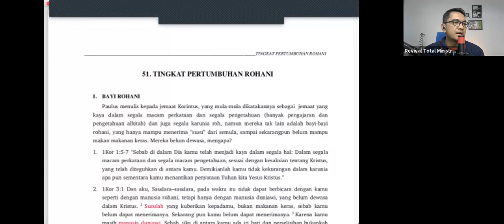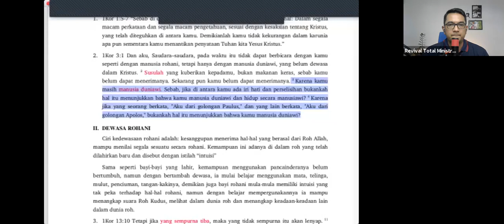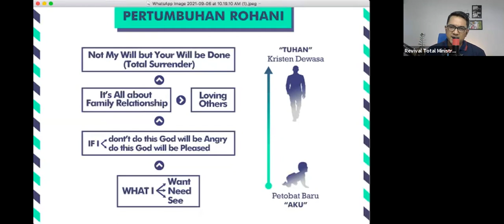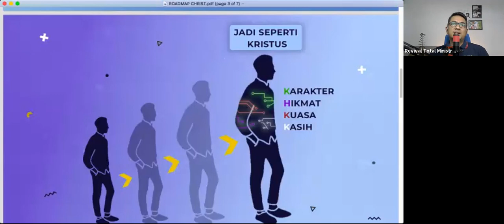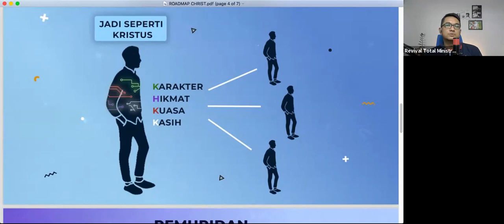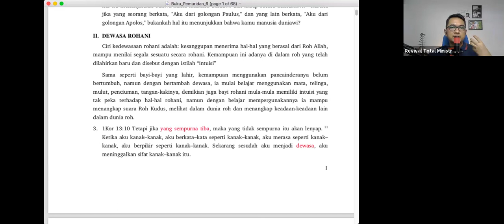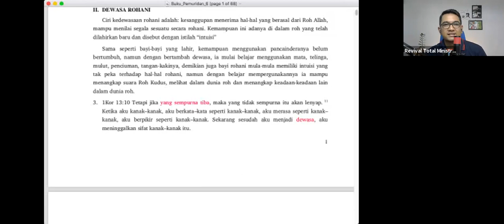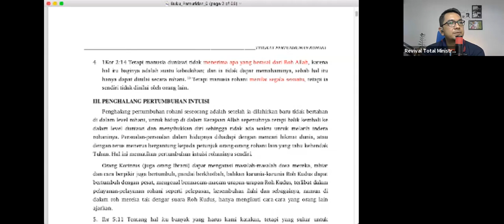Buku 6 - Tingkat Pertumbuhan Rohani - Bagian 1 - Agus Perasim